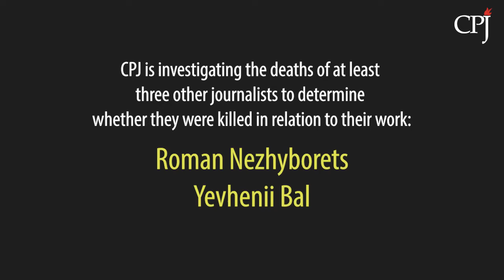Six months after Russian invasion of Ukraine, at least 12 journalists killed covering the war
At least 12 journalists have been killed covering the war in Ukraine, and CPJ is investigating the deaths of at least three other journalists to determine if they were work-related. Scores more have faced shelling, shooting, and detention as they work to provide vital information about the invasion. In Russia, journalists have been detained and threatened during Moscow’s crackdown on independent media, and many have fled the country. CPJ has called for the protection of Ukrainian journalists, along with the international reporters and media workers who join them in covering the conflict, and asked Ukraine to exempt them from compulsory military service.